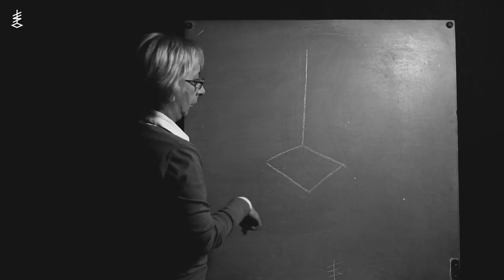The Southern Oracle - Corrupter (Official Music Video)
Official video for "CORRUPTER" from the album, "HIRAETH", out 9th December 2018 via Metal.hu Order

Camera: Dávid Bodnár
Directed, edited & cut: Barnabás Kókai

Lyrics:

II. CORRUPTER / with enough shovels

dictators, manipulators entitled as caretakers and saviours shoving their lies down our throats. we are the geese expected to gain weight. being kept in a cage, there’s no escape. i see the terror in your face. concrete earth, homeless hearts. hypnotised, paralysed by the reflections on the glass walls of the slaughterhouse. imprisoned by gods and kings, blindfolded by their sway. carved eyes soaking in pain. glimpse of darkness, caped fear. forged power designed by hate, feel the difference between church and faith. something evil has taken root, exhume the son entombed. without enough shovels to dig up the truth we fight the battle we can only lose. corruption breeds, veins filled with greed. degenerates under our skin, you ain’t no kin of me. the lies are turning to ashes in your mouth. too much shit, not enough shovels. hoax. still breathing…still fighting…still feeding…still starving… still doubting…still believing…

“a nation should not be judged by how it treats it’s highest citizens, but it's lowest ones.” - nelson mandela